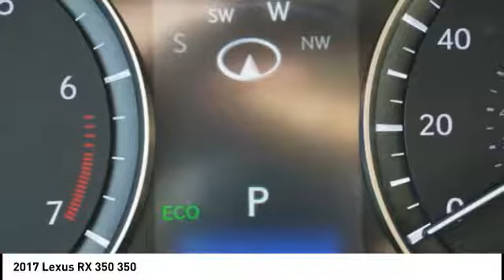2017 Lexus RX 350 Houston TX 8N037A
2017 Lexus RX 350 350

Recent Arrival! Clean CARFAX. White 2017 Lexus 4D Sport Utility 350 RX 20/27mpg FWD 3.5L V6 DOHC 24V 8-Speed Automatic F Sport27/20 Highway/City MPG